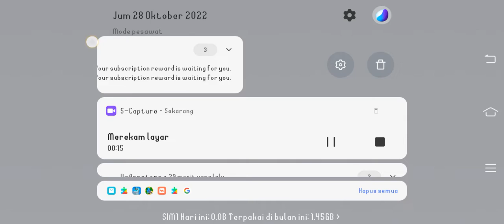MAIN PLANT VS ZOMBIE|MAAF TELAT MAIN